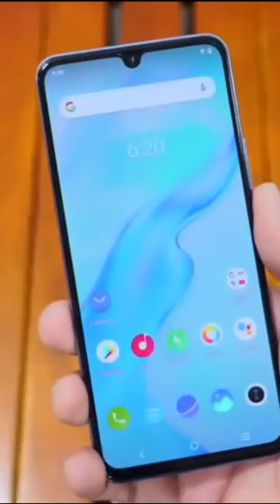Vivo V21 5G Unboxing Video 2021